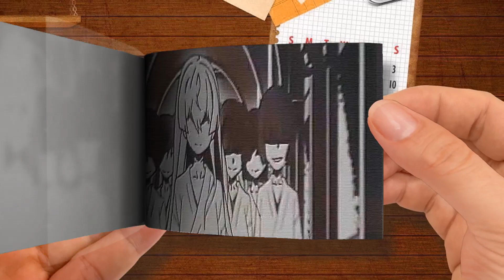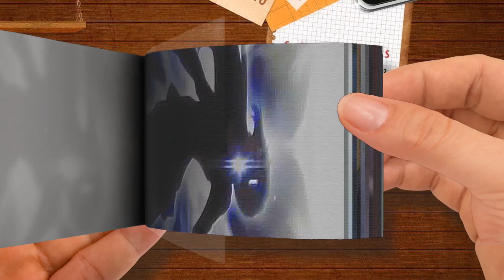Banshee SIRENCORE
FlipBook | Banshee - SIRENCORE
🌈 FlipBook ＴＲＡＳＨ 新 ドラゴン